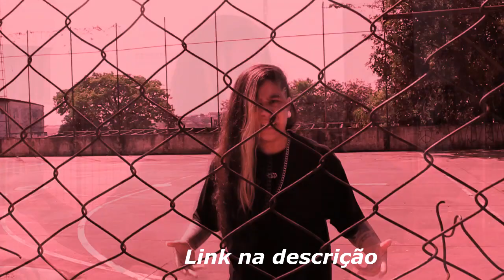PRADO MONSTRO DE SP!🍀